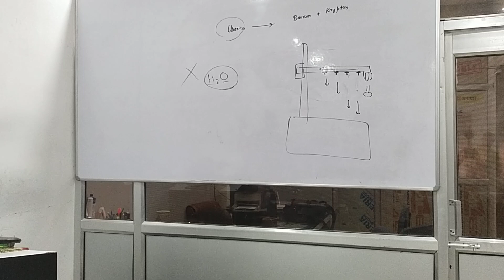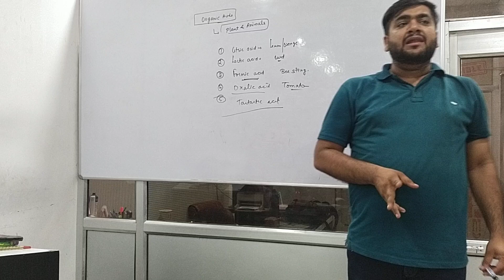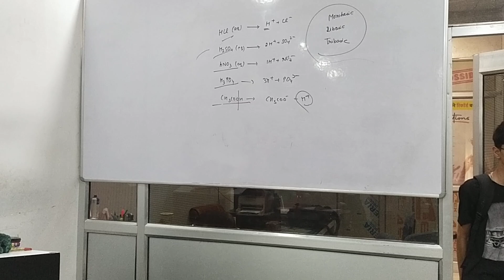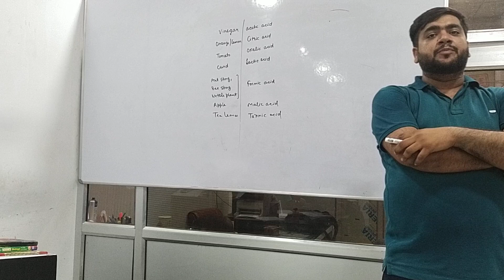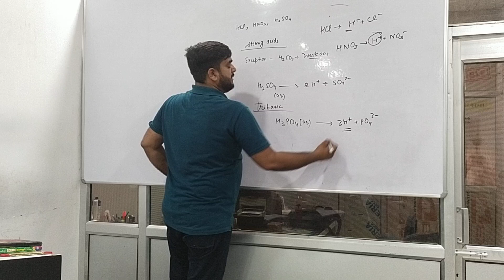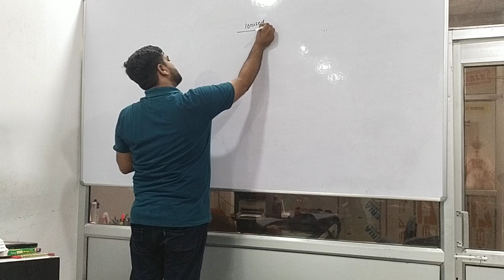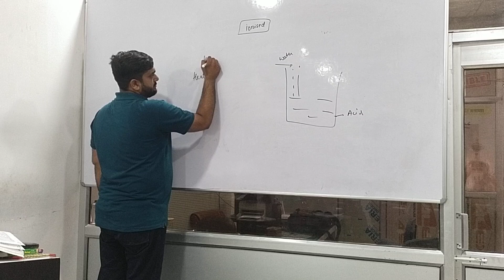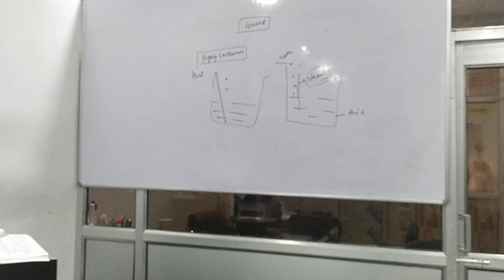Acids , Bases and Salts/ himanshu mongia classes/ class 10 / ep 2